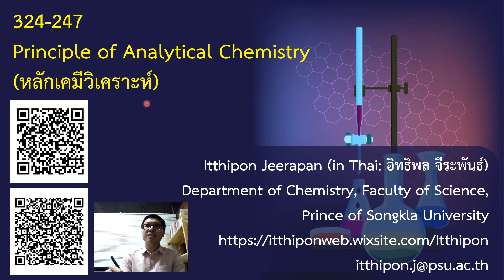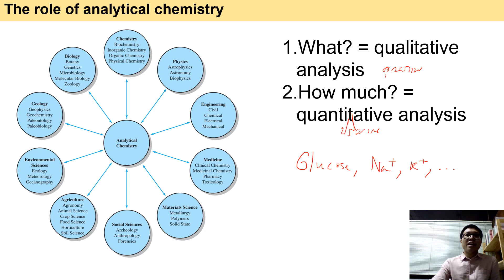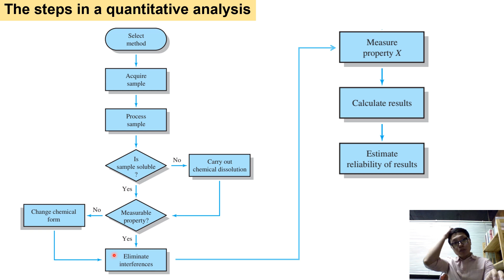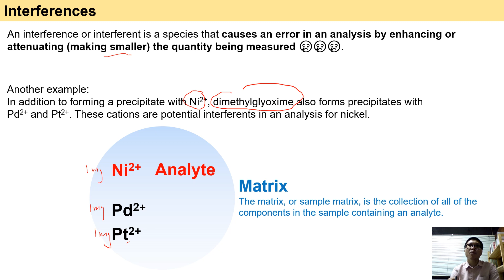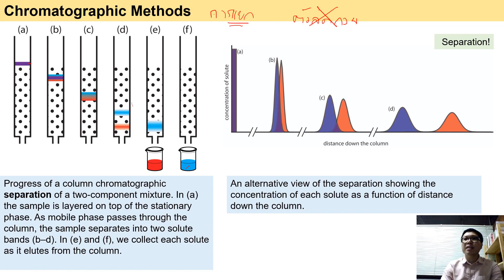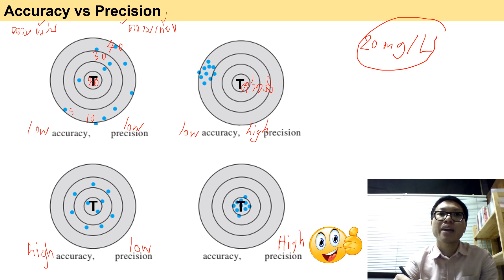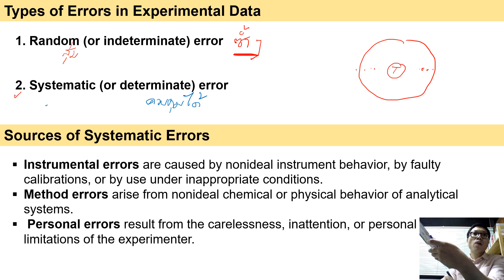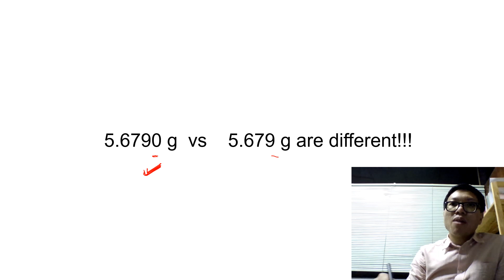Chapter 1 Principle of Analytical Chemistry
บทที่ 1 บทนำ
324-247 Principle of Analytical Chemistry (หลักเคมีวิเคราะห์)
by
Itthipon Jeerapan (in Thai: อิทธิพล จีระพันธ์)
Department of Chemistry, Faculty of Science,
Prince of Songkla University